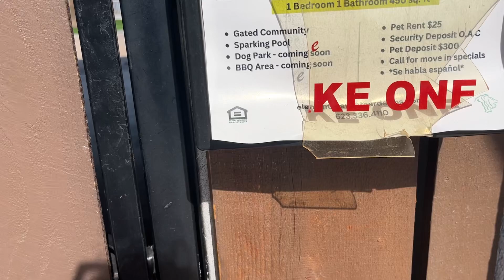July 18, 2024